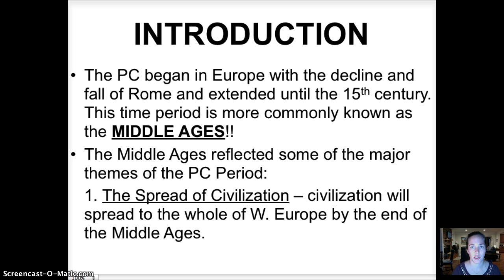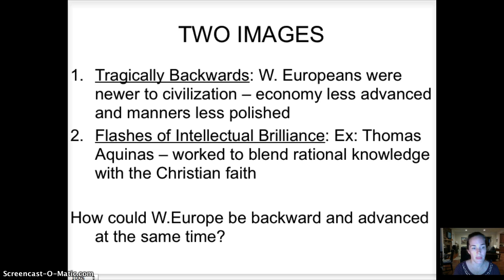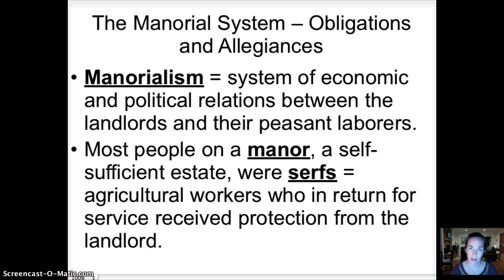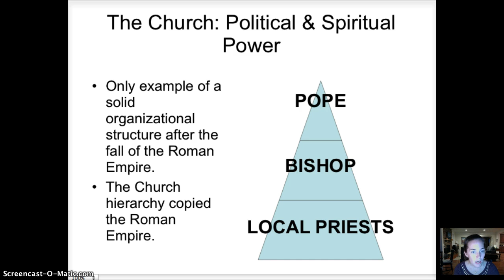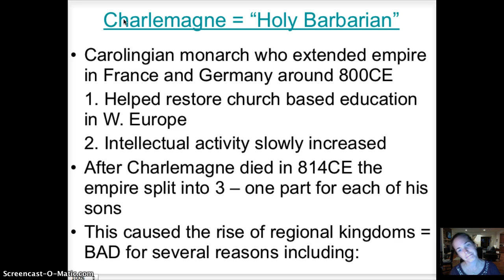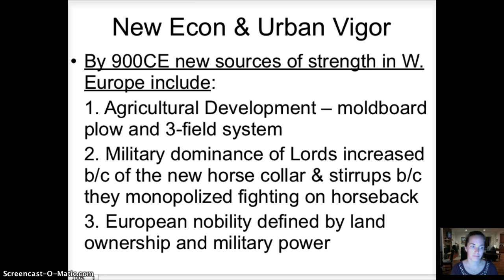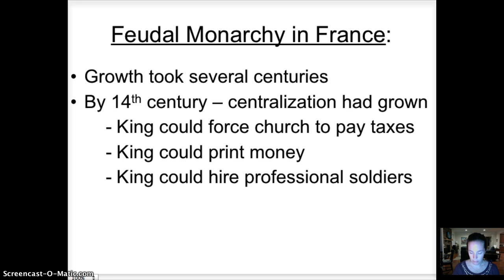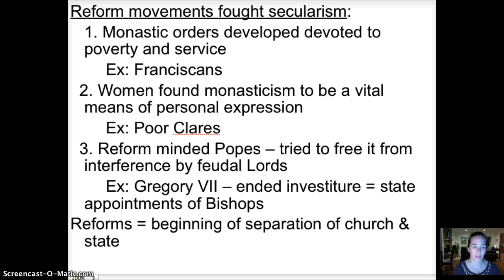Chapter 10 Middle Ages Flipped Video